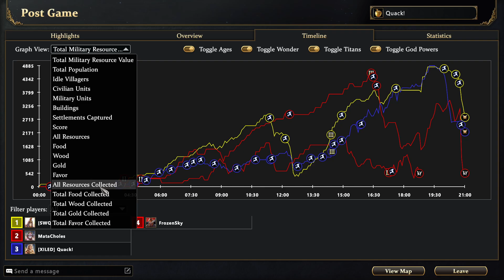AOM2024101701 Eric Firstaim vs MataCholes FrozenSky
2v2 Oasis
Eric(Oranos) Firstaim(Ra) vs MataCholes(Zeus) FrozenSky(Hades)